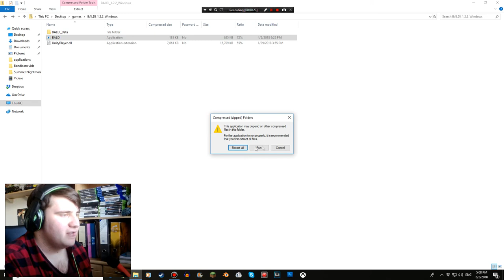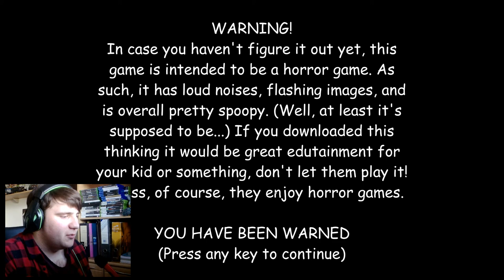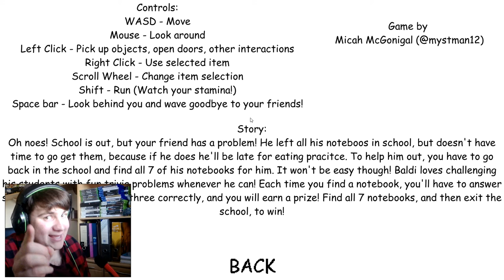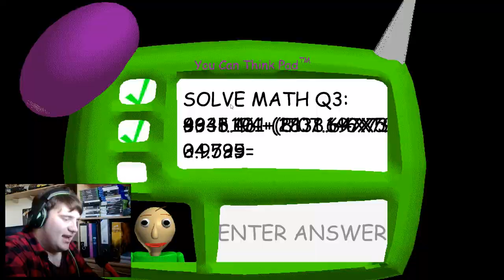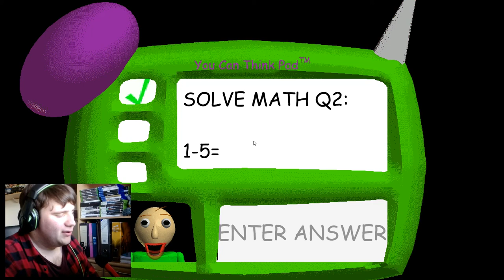Baldi's Basics (Horror Maths Game?)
Yes I know there's an update for this game I recorded the video in May.